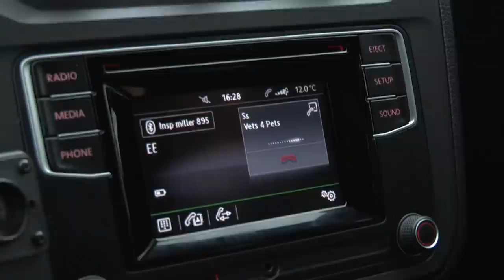Terrified Collie Has A Concering Skin Condition | The Dog Rescuers | Pets & Vets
This poorly poodle was found disheveled and alone in a cramped cage, she needs saving quick. The amazing animal welfare team at RSPCA rescue the poodle and bring them back to the vet. In no time at all this pooch is transformed into a healthy joyful poodle once more.

The Dog Rescuers is presented by Alan Davies who follows the work of our dedicated and tireless inspectors, as they investigate reports of abuse and neglect towards dogs across England and Wales.